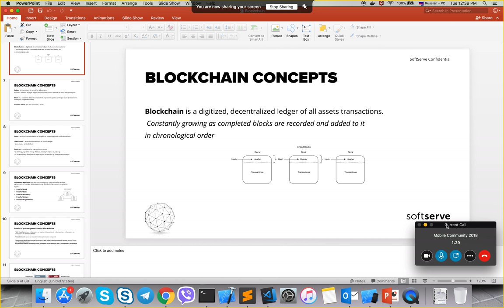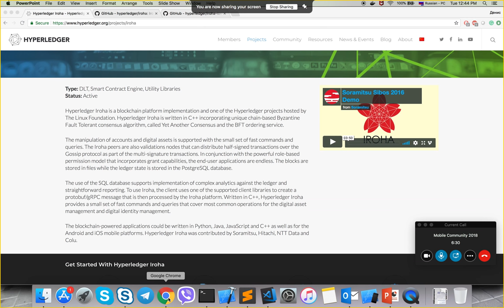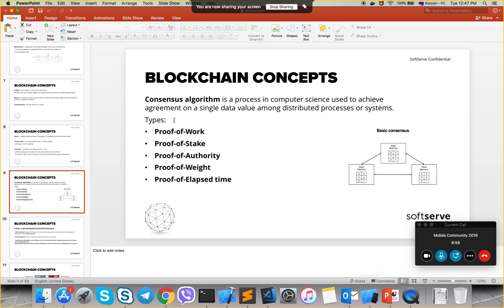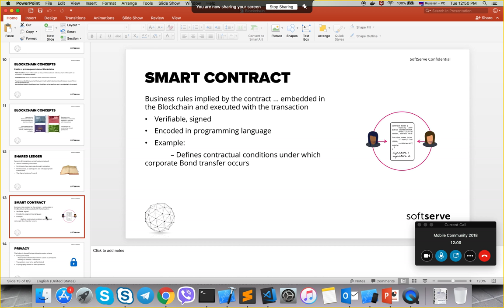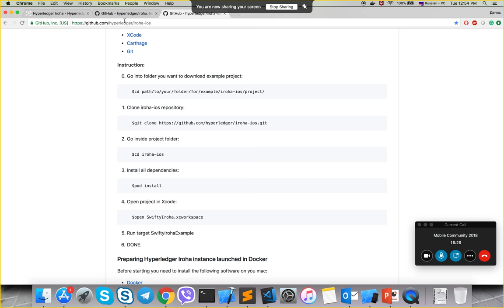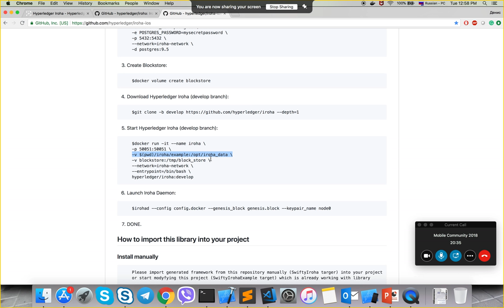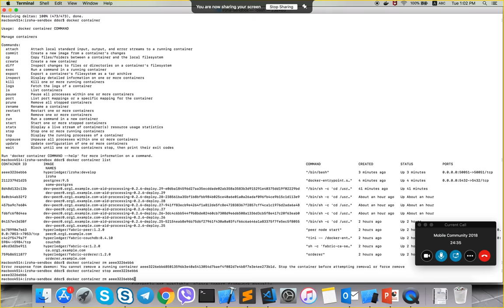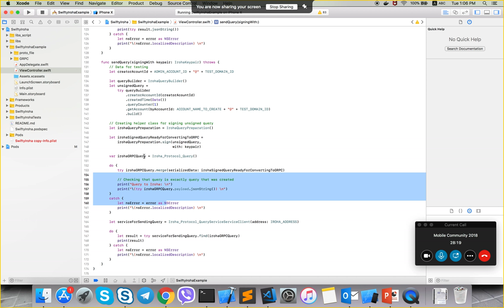How to integrate Hyperledger Iroha library for iOS application by Denys Doronin (Rus)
During the presentation the following aspects of blockchain systems were discussed:

Blockchain key concepts and solution components
How assets can be transferred in a blockchain network
The structure and benefits of using  Hyperledger Iroha
How to use Hyperledger Iroha to model and build a working prototype using the existing demo.
Hyperledger Iroha emphasizes mobile application development with client libraries for Android and iOS, making it distinct from other Hyperledger frameworks.

Private and permissioned
Yet Another Consensus algorithm
There are no smart contracts
Languages: Go, Java, Swift, Python
Direct mobile support